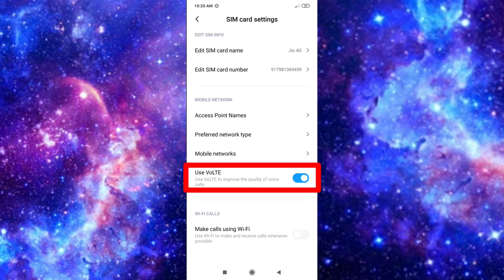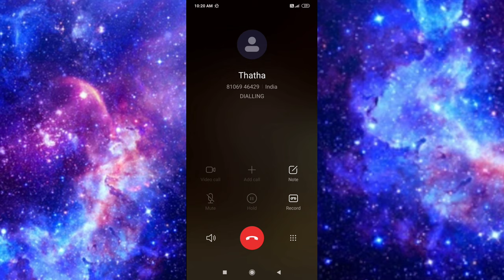Call Ended Problem | Outgoing calls not working | Call not connected problem solution in telugu